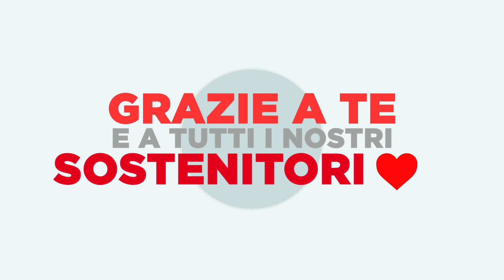Il nostro anno in 1 minuto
Grazie a tutti i nostri sostenitori! ❤️